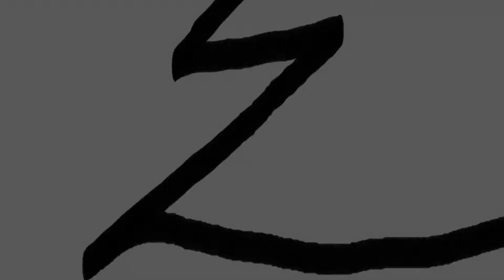The Mixtape Preview